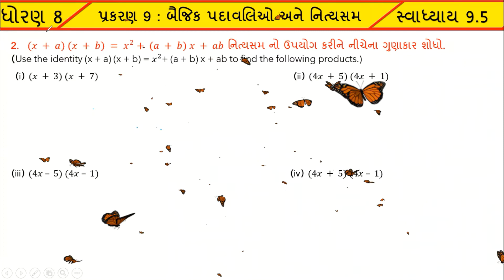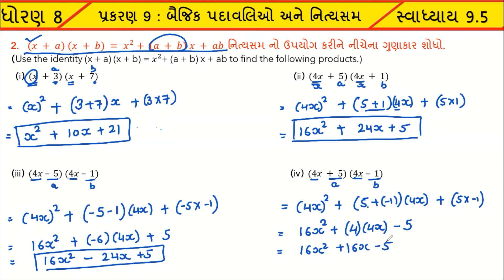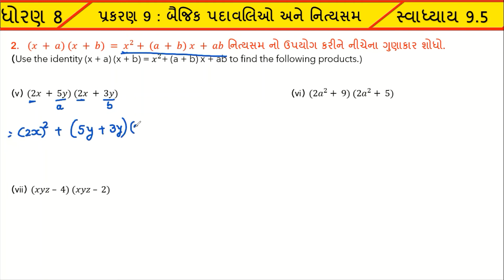std 8 chapter 9 exercise 9.5 |dhoran 8 ganit svadhyay 9.5| class 8 maths NCERT textbook solution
Hello my dear student today we solve the example of std 8 chapter 9 exercise 9.5 |dhoran 8 ganit svadhyay 9.5| class 8 maths NCERT textbook solution

નમસ્તે મિત્રો,
 આપ સૌનું learn maths with dipika kolte ચેનલમાં હાર્દિક સ્વાગત છે.
આ ચેનલ માં તમને 6 થી 10 ગણિત નવા અભ્યાસક્રમ મુજબ ની ચોપડીનું સંપૂર્ણ અને સચોટ ઉકેલ મળશે.
અત્યારે 6 થી 8 ધોરણના અભ્યાસક્રમ ના વિડિયો મુકવામાં આવે છે.
તે ઉપરાંત તમને ગણિત ગમ્મત વિભાગ માં ગણિત ને લગતી રમતો, ક્વિઝ , નવી શોર્ટકટ મેથડ , સુત્રો તેમજ TET- TAT ,H-TAT માટે જરૂરી એવુંં સાહિત્ય મળી રહેશે.
આપ સૌનો સાથ સહકાર મળી રહેશે તો કામ કરવાનો ઉત્સાહ પણ વધી જશે.  અને ઉત્સાહ વધારવા તમે જે કોઇ પણ વિડિયો જુઓ છો એને એક લાઇક જરૂર કરજો અને ન ગમે તો ડિસલાઇક કરવાનું પણ ભૂલતા નહિ હો.
સાથે જ તમને ગણિત ને લગતા પ્રશ્ન હશે તો તે તમે કોમેંટ સેકસન માં જઇને પૂછી શકો છો. અને તમારી કોઇ સલાહ હોય આ ચેનલ માટે તો તે પણ આપી શકો છો.

અને ગણિત ને લગતા વિડિયો જોવા માટે આ ચેનલ ને સબસ્કાઇબ કરવાનું ભુલતા નહિ હો.